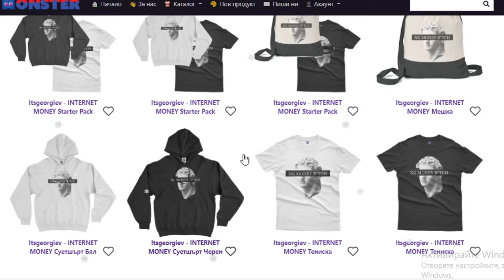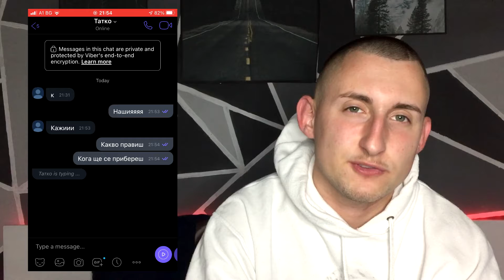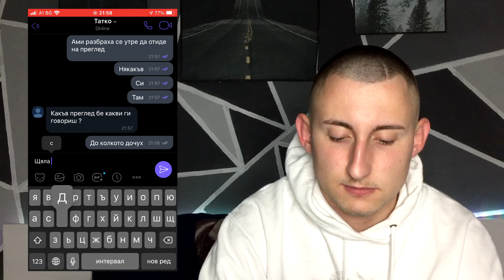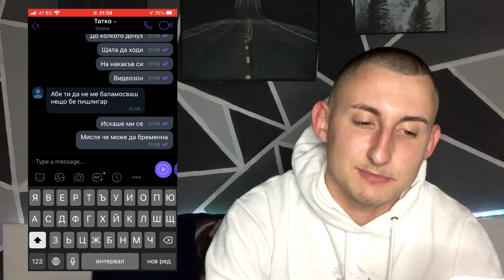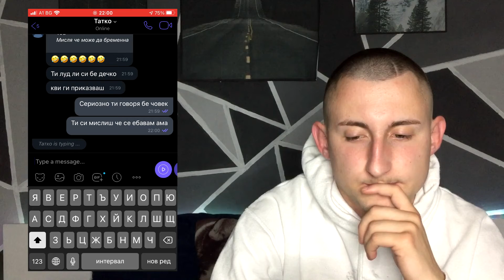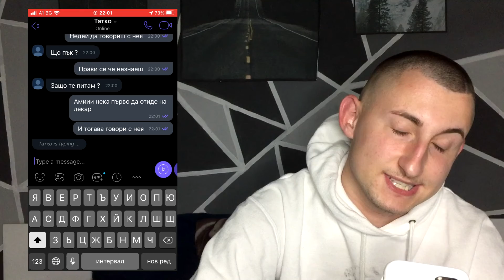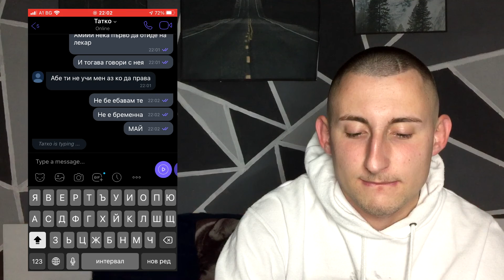ИЗЛЪГАХ БАЩА МИ , ЧЕ МАЙКА МИ Е БРЕМЕННА||ПРАНК (Той откачи)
Здравейте, в днешното видео излъгахме баща ми, че майка ми е бременна той откачи ТРЯБВА ДА ГЛЕДАТЕ.
Здравейте!Ако и вие искате такава тениска или суетшърт може да си от тук .Последвайте ни и харесайте видеото.